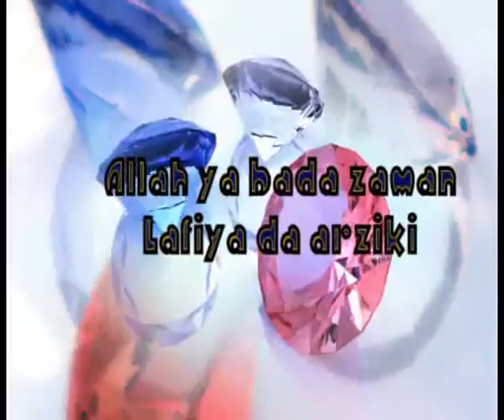Bamusa sudan reception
Sudan song in kano